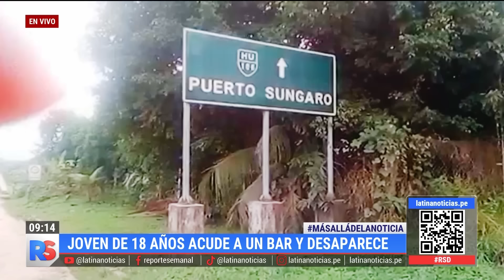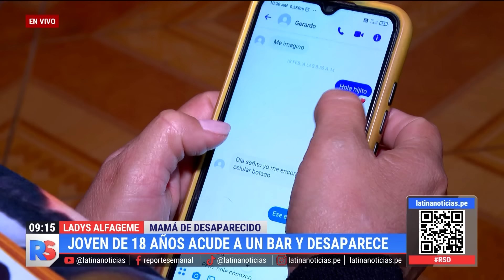Desaparece luego de estar en un bar con su tío: Policía y Fiscalía dejan pasar el caso por alto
En Huanuco, desaparece joven de 18 años luego de estar en un bar con su tío. Al no tener resultados de la Policía, la familia realiza su propia investigación y encuentran que unos ronderos podrían haber ajusticiado por error al desparecido. Por su parte, la versión de la Policía dice que se vincularía a un caso de trata de personas.